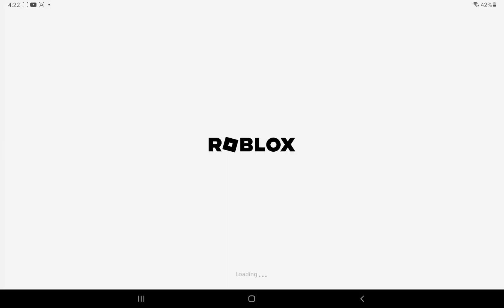I tried to help someone and... year I'm sorry but no proper vids for 24 hours "WHY"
I was just trying t o help
ugh
Ima report them next time I see